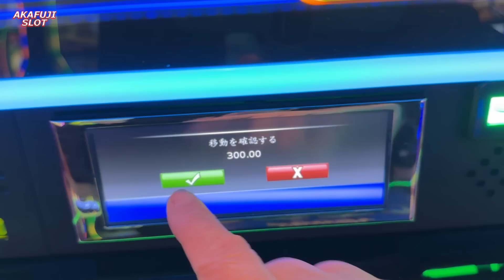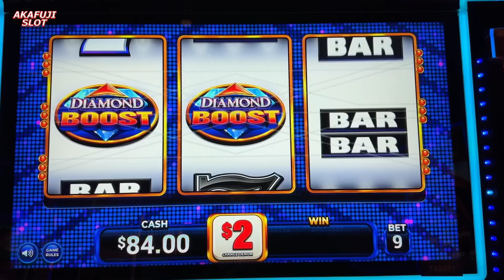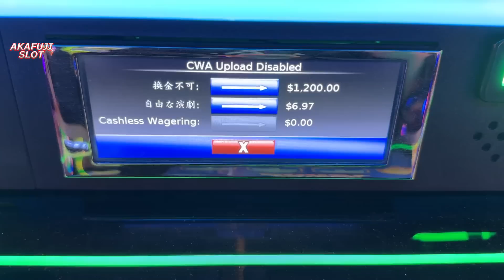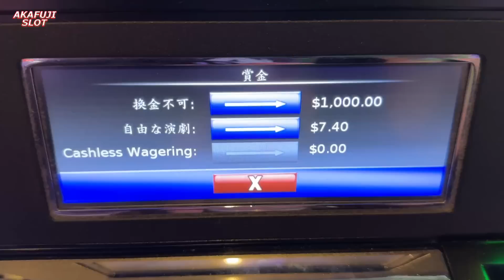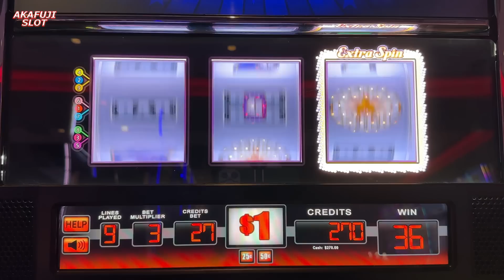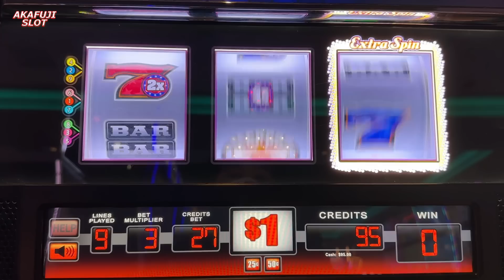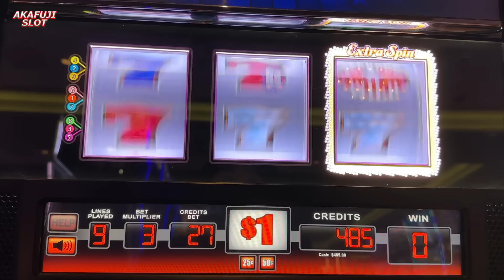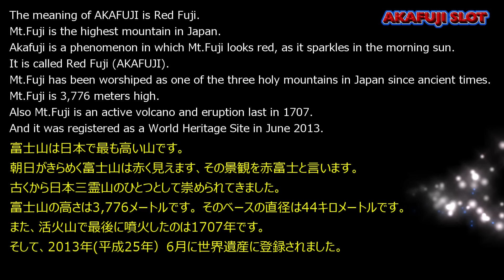Yaamava Casino① Diamond Boost Slot and Patriot Extra Spin スロットのフリーゲームでいくら稼げるか⁉